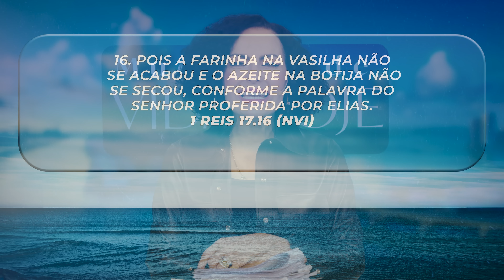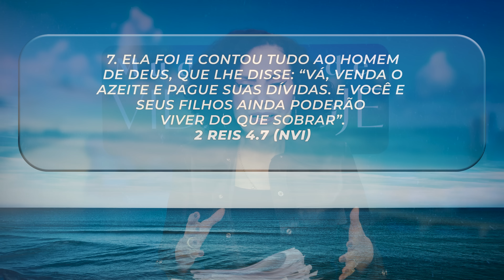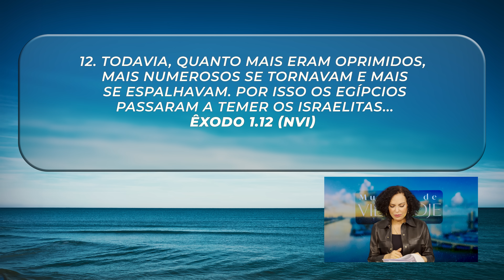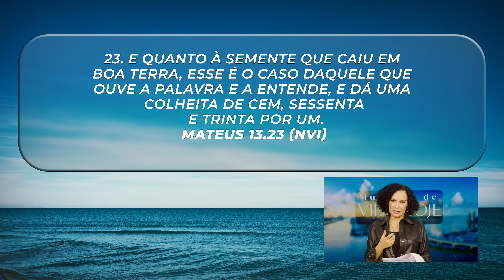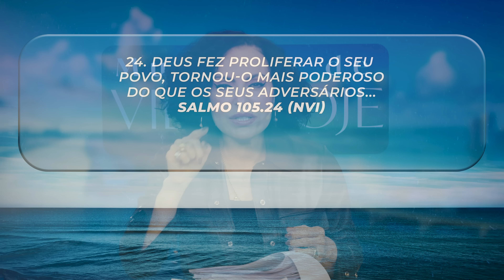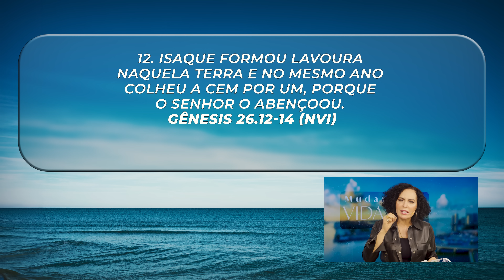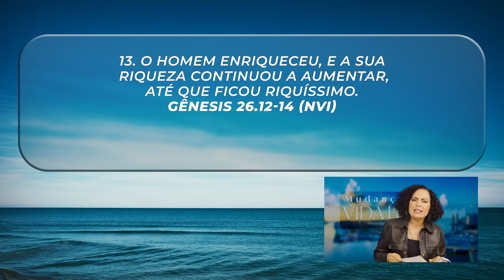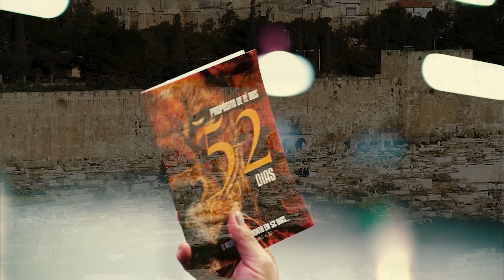Com a bênção de Deus || Mudança de Vida Hoje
17 DE OUTUBRO
Ref.: 1 Reis 17.16, 2 Reis 4.7, Gênesis 17.2, Êxodo 1.12, Mateus 13.23, Mateus 13.33, Eclesiastes 11.1, Salmo 105.24, Atos 2.47, Gênesis 41.49, Gênesis 26.12-14

A prosperidade acontece a partir do momento em que colocamos tudo o que temos nas mãos do Senhor, pois, com o pouco, Ele pode fazer muito. A bênção de Deus nos faz crescer em meio às dificuldades, fazendo com que tudo o que realizarmos prospere. Ao alcançarmos o Seu favor, atraímos o favor dos homens para a nossa vida. Tudo o que precisamos fazer é crer e entregar tudo a Ele.

✝️  Seja um semeador na obra de Deus!